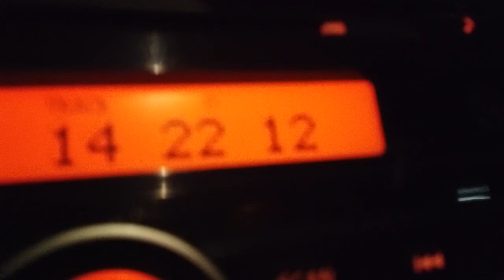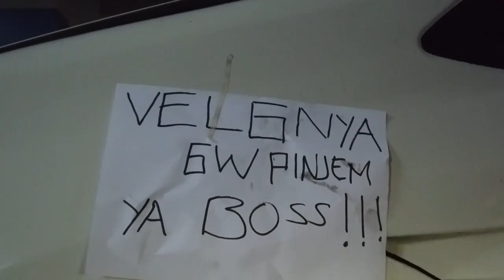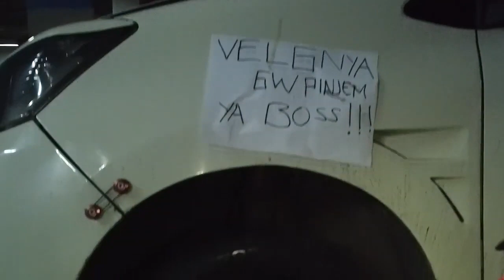Prank Versi Earth on Toyota Agya